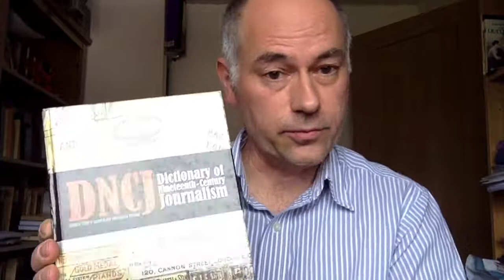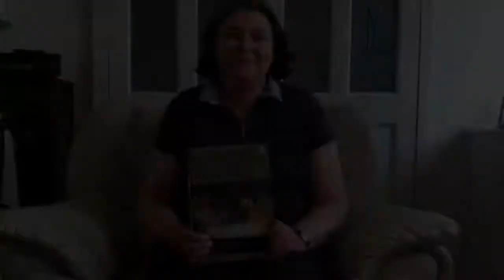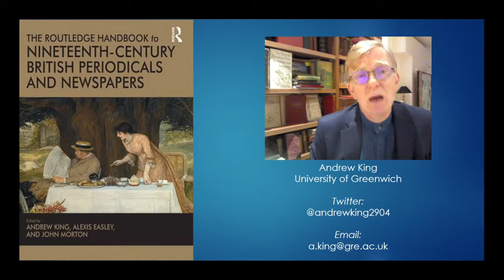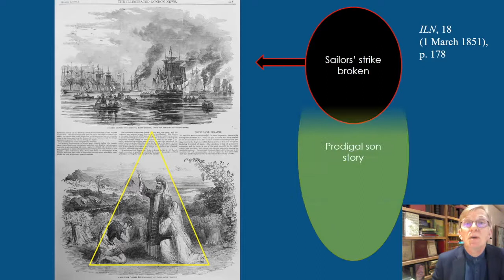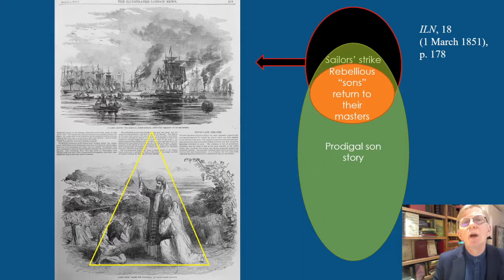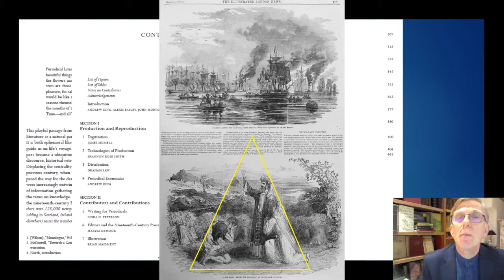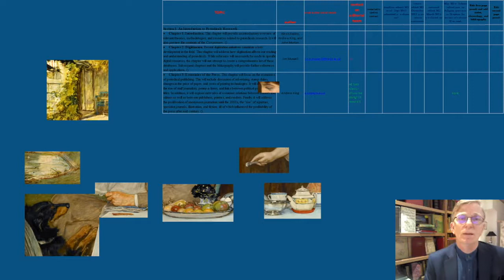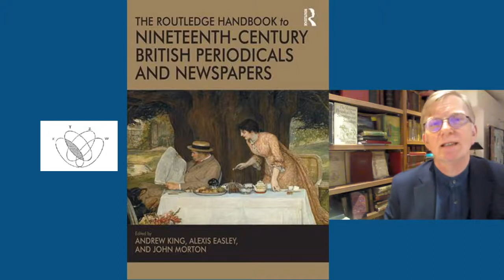2017 Robert and Vineta Colby Lecture - Part 1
The 2017 Robert and Vineta Colby Lecture, "Periodical Collaborations: Past, Present and Future," was given by the winners of the Colby Prize for the year’s best book on the Victorian press. The lecture was presented by Alexis Easley and John Morton who are not featured in these videos. Their co-editor Andrew King and many of the contributors to the winning collection, The Routledge Handbook to Nineteenth-Century British Periodicals and Newspapers, however, are.